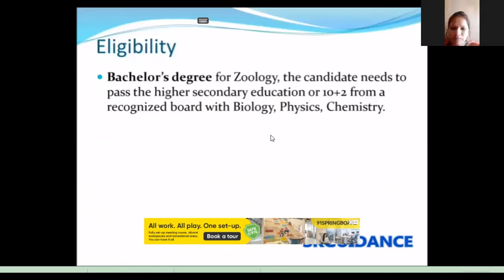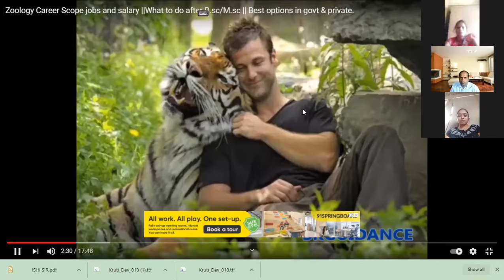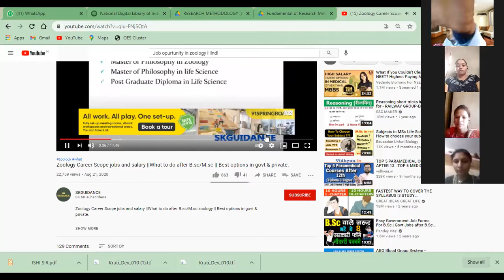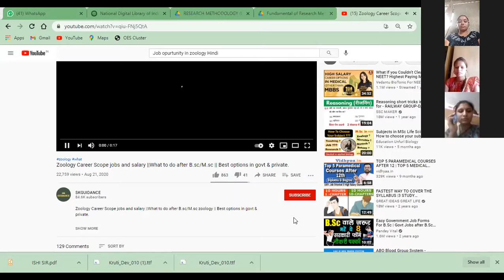TYBSC SIM VI th Lecture VI th RESEARCH METHODOLOGY